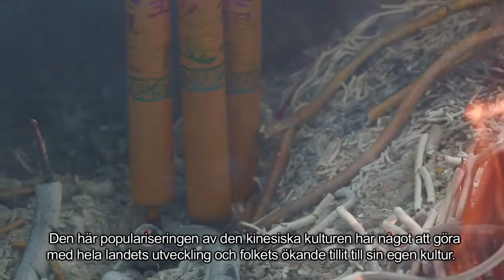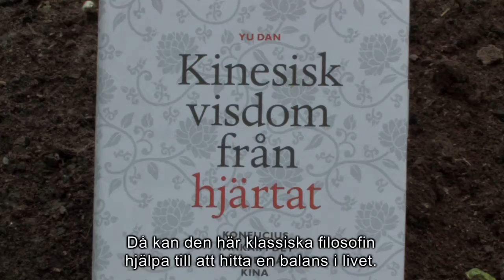Religion i Kina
Vi gick runt i Beijing 2010 och kollade in religionens roll i Kina.